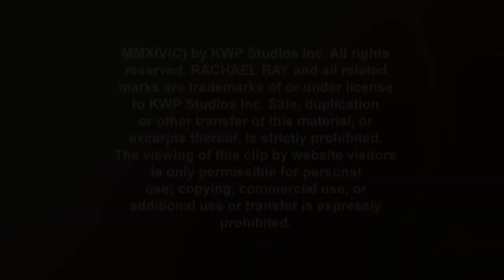The Effects Your Diet Can Have on the Shape of Your Stool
What is the ideal stool shape? Dr. Anish Sheth reveals a few food items that can affect the size and shape of your stool, and what you can do to help fix it.